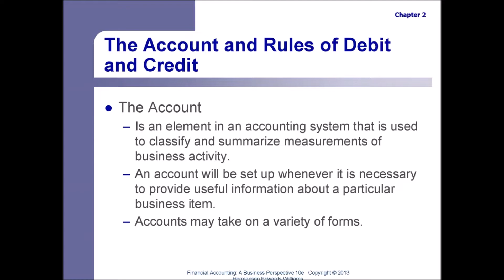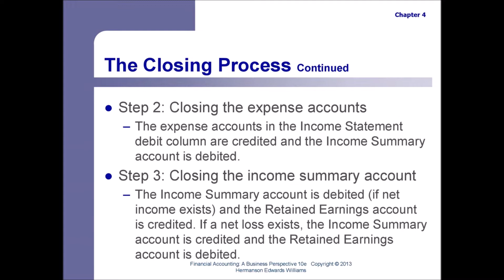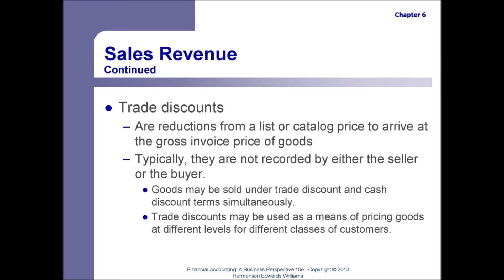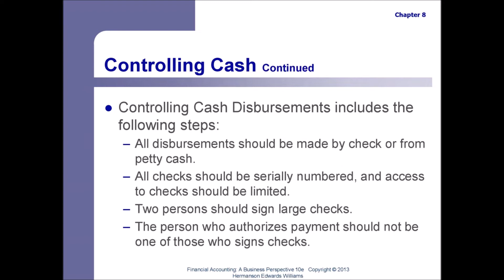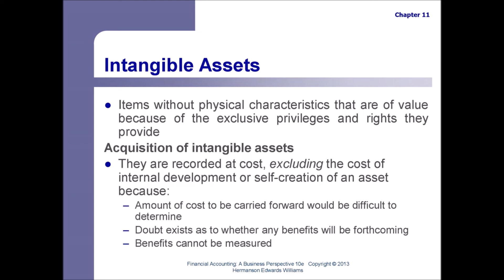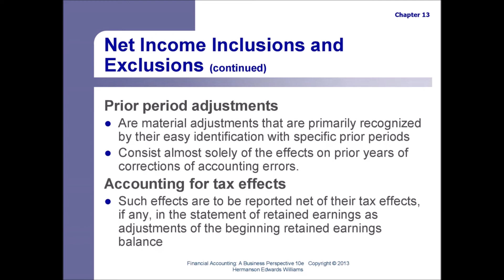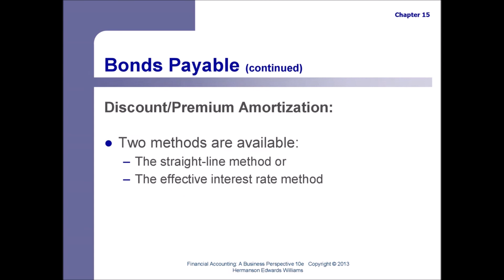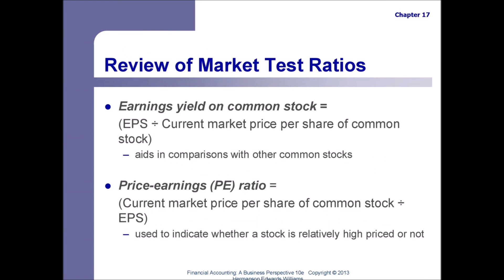Accounting Office Training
Tax Day is almost here and I present you a compilation slideshow with all 17 chapters from my financial accounting course in 2015 that trained me for my accounting office internship in 2016. Both of these events are indoors, but traveling from college to work included a one-way two-mile walk after disembarking the city bus. After graduating from college, my internship became a part-time job for years to come, until the death of my mother three months ago. During this time, I had to make a lot of lifestyle changes to dump the past and create the future! All of the slides shown here are copyrighted from Hermanson Edwards Williams, intended for use in documenting my experience.